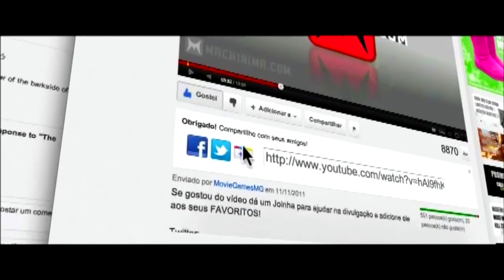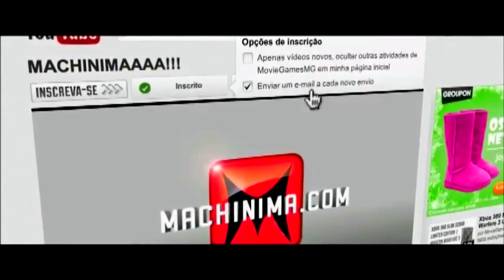MRLopes73 TrollingNOOB 2